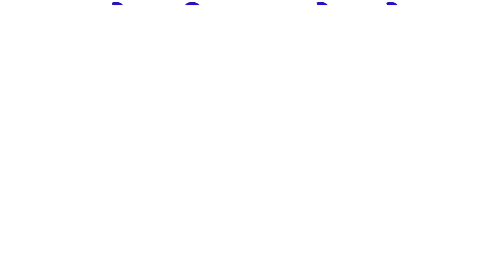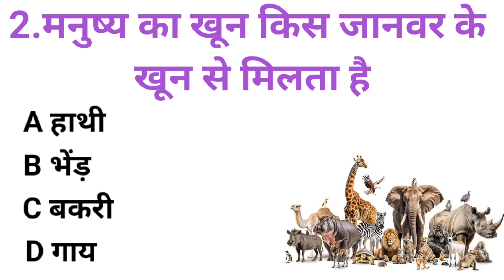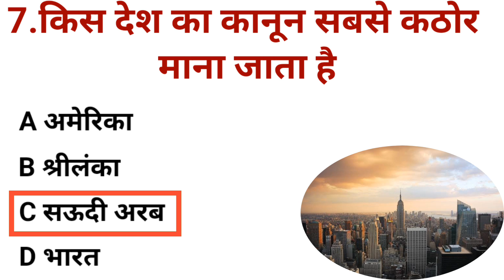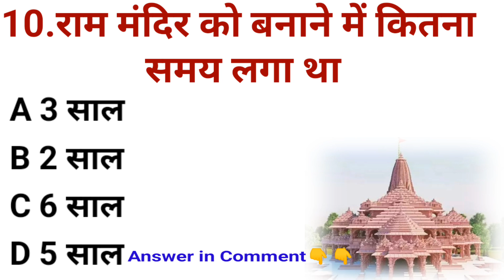Gk Quiz in Hindi | GK question and answer | GK video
Your Queries 👇👇
1. Gk
2. GK Knowledge
3. GK video
4. GK in Hindi
5. GK question and answer
6. GK knowledge in Hindi
7. GK Knowledge video
8. GK Knowledge new Video
9. GK Knowledge video New
10. GK Knowledge in Hindi me
11. GK question
12. GK question video
13. GK video
14. GK video Hindi
15. GK in Hindi
16. GK question and answer video New
17. GK question and answer in Hindi
18. GK video New
19. GK Quiz
20. GK Quiz Video
21. GK Quiz Video Hindi
22. GK quiz in Hindi
23. GK Quiz new
24. GK quiz new Video Hindi
25. Quiz video in Hindi
26. Quiz video in Hindi
27. Quiz video GK
28. GK sawal and Jawab
29. gk GK GK
30. GK important question
31. important GK in Hindi
32. GK question important
33. GK question in Hindi
34. sarkari Naukri gk
35. GK sarkari Naukri
36. GK sarkari Naukri me puchha gya
37. ips exam GK
38. sarkari exam GK
39. GK video sarkari Naukri
40. important GK in Hindi me
41. samangyan gk
42. samangyan gk in hindi
43. samangyan gk question
45. samangyan gk in hindi
46. samangyan important GK
47. lucent GK
48. lucent GK in Hindi
49. lucent important GK
50. GK lucent in Hindi

video is for education purpose only. Such as criticism, commenting, news reporting, teaching, scholarship and research.